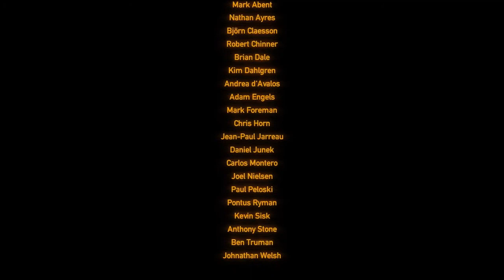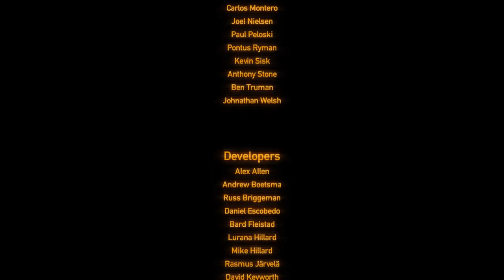Black Mesa: Lets Play part. 22- This is the End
I hope you guys enjoyed this lets play stick around for more